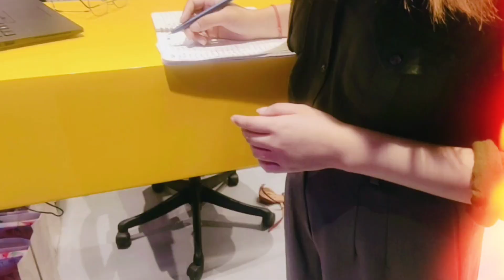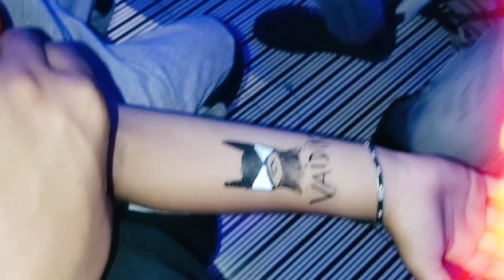Vaidik ka aaj bday party me sketch banwaya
aaj ke video me hum janege
umeed hai aaj ki video aapko bahut pasand aayegi.

Radhe Radhe .